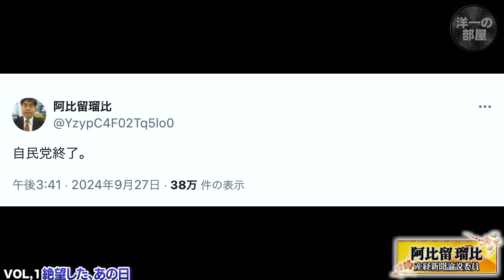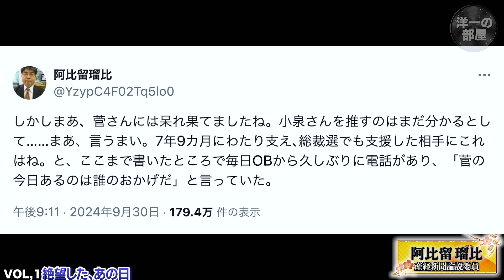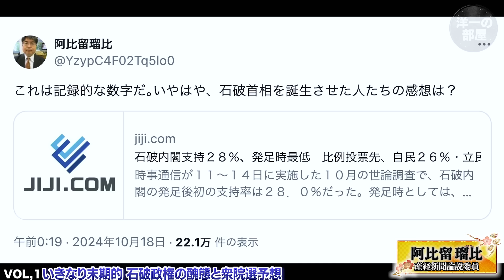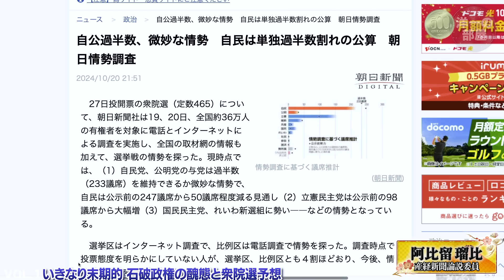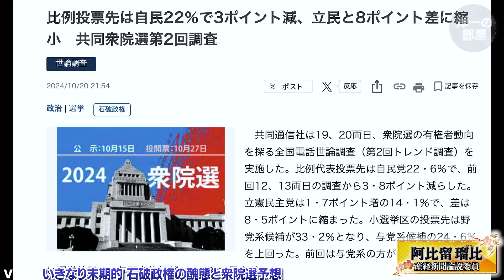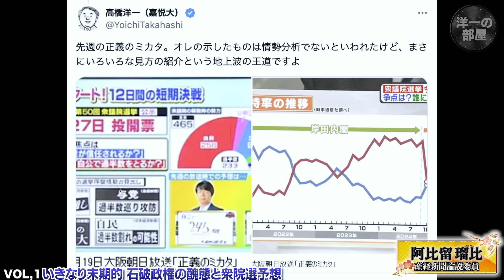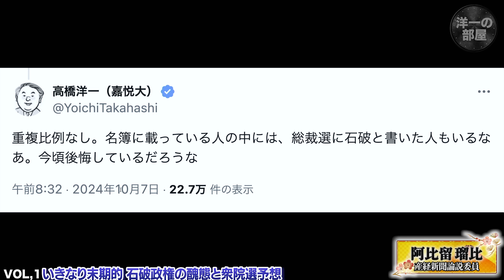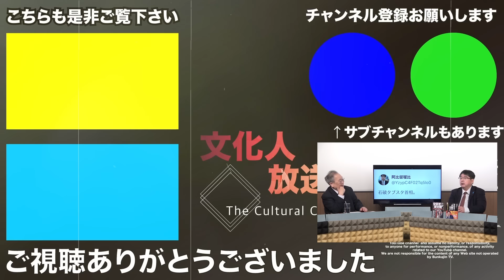【自民党が最悪の記録を…】自民党が割れる情勢調査が出る！？ 石破政権が末期状態 ①【洋一の部屋】高橋洋一 ✕ 阿比留瑠比（産経新聞論説委員）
メンバー限定配信 レベル２
┗ vol③ / メンバー配信または編集版

長尾たかしさん国政復帰への応援活動（2024〜2025年）

【お知らせ】
①【ダイヤモンドクラブ】とは、様々な動画や配信がご視聴可能！
　「YouTube有料コンテンツ」や「独自配信コンテンツ」がご視聴可能です！
　【文化人独自取材】安倍元総理銃撃事件ドキュメンタリー映像も視聴可能

②【YouTubeメンバーシップ会員】のご登録
　一般公開ライブの続き、一般配信ができない動画をライブ配信

③スタジオ観覧チケット一覧。銀座スタジオで生ライブをドリンク飲みながら！

■ 絶望した、あの日 ■
１、・（＊スタッフの補足：総裁選当日のポスト）阿比留さんの9/27ポスト
自民党終了。

２、・阿比留さんのfacebook10/5投稿
（衆院選、首相が変節漢で「信」は得られるのかという記事を紹介し）
次々と自分の政策と主張を捨て、高市さんが言ってきたことに寄せている石破さん。だっ
たら、最初から高市さんでよかったじゃない。結局、岸田さんが嫌いな高市さんにやらせ
たくなかっただけ。
pfbid02oRup1MbPv7j32HEsBoKmqcTskr8YkQTAyEdJpiwTZCTJUaRPMtxMFvaW
RL3ERxtNl

３、・阿比留さんの9/30ポスト
しかしまあ、菅さんには呆れ果てましたね。小泉さんを推すのはまだ分かるとして……ま
あ、言うまい。7年9カ月にわたり支え､総裁選でも支援した相手にこれはね。と、ここま
で書いたところで毎日OBから久しぶりに電話があり、「菅の今日あるのは誰のおかげ
だ」と言っていた。

■ いきなり末期的 石破政権の醜態と衆院選予想 ■
４、・阿比留さんの10/18ポスト
（石破内閣支持２８％、発足時最低 比例投票先、自民２６％・立民１０％―時事世論調
査という記事を紹介し）
これは記録的な数字だ｡いやはや、石破首相を誕生させた人たちの感想は？

５、・（スタッフからリクエスト）自公過半数、微妙な情勢 自民は単独過半数割れの公算 朝
日情勢調査（朝日新聞10/20記事）
※27日投開票の衆院選（定数465）について、朝日新聞社は19、20日、全国約36万人の有権者
を対象に電話とインターネットによる調査を実施し、全国の取材網の情報も加えて、選挙戦の情
勢を探った。現時点では、（1）自民党、公明党の与党は過半数（233議席）を維持できるか微妙
な情勢で、自民は公示前の247議席から50議席程度減る見通し（2）立憲民主党は公示前の98議
席から大幅増（3）国民民主党、れいわ新選組に勢い――などの情勢となっている。

６、・（スタッフからリクエスト）比例投票先は自民22％で3ポイント減、立民と8ポイント差に
縮小 共同衆院選第2回調査（産経新聞10/20記事）
outputType=theme_election2024
※共同通信社は19、20両日、衆院選の有権者動向を探る全国電話世論調査（第2回トレンド調
査）を実施した。比例代表投票先は自民党22・6％で、前回12、13両日の調査から3・8ポイン
ト減らした。立憲民主党は1・7ポイント増の14・1％で、差は8・5ポイントに縮まった。小選挙
区の投票先は野党系候補が33・2％となり、与党系候補の24・6％を上回った。前回は与党系の
方が多かった。望ましい選挙結果は、与野党伯仲が49・7％で最多だった。

７、・（スタッフからリクエスト）高橋さんの10/21ポスト
（テレビ画像を紹介し）
先週の正義のミカタ。オレの示したものは情勢分析でないといわれたけど、まさにいろいろな見
方の紹介という地上波の王道ですよ

８、・高橋さんの10/7ポスト
重複比例なし。名簿に載っている人の中には、総裁選に石破と書いた人もいるなあ。今頃後悔し
ているだろうな

９、▶▶▶阿比留さんの10/7ポスト
石破首相によるジェノサイド政策｡

【2024/10/21 出演者】
高橋洋一（嘉悦大学教授）
　◎著書『反アベノミクスという病』

　◎著書『安倍晋三の歴史戦』

加賀・島田が斬る！ニュース日本の夜明け